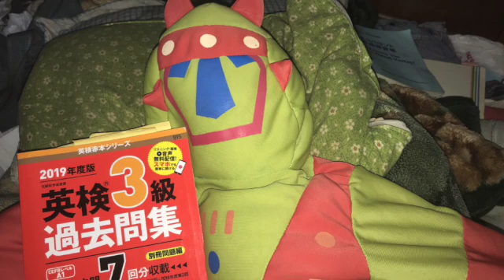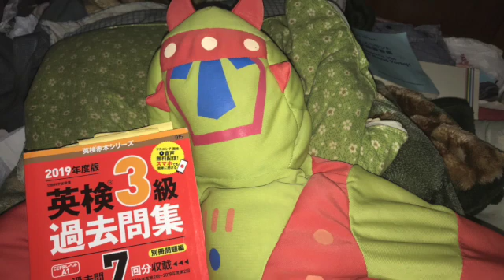ピース君の英検３級合格 その１４